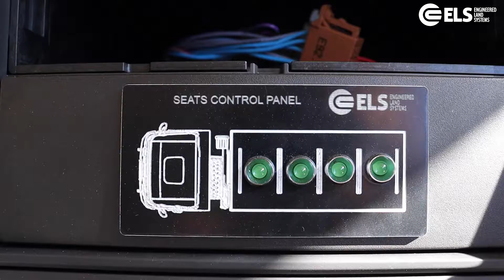TROOP AND CARGO CARRIER WITH ROPS (roll over protection seating systems)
All our designs are customised. That is why, on this occasion, we have added an anti-tipper seating system to our model at the request of our customer. Design and manufacture of special military seats with roll-over protection tested seats for safety passenger:

- Tested according to ECE R66 Norm on structural resistance to overturning
- Tested protection for frontal and lateral impacts
. Structure with front, lateral and roll-over protection
. Special design for head protection
- Rugged design for extreme weather conditions
- Seats with 4 points seat belts with testes anchors
- Made in steel